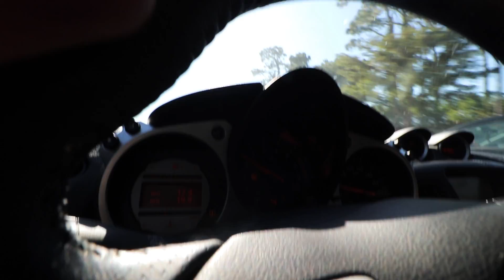Getting Kicked Out In My INSANELY LOUD NISSAN [Security wasn't happy..]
Getting Kicked Out In My INSANELY LOUD NISSAN 370z and Security wasn't happy ):